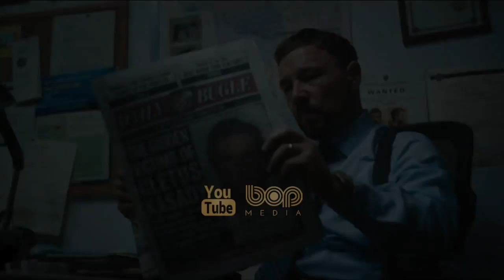فیلم سینمایی اکشن ابرقهرمانی ونوم ۲ ۲۰۲۱ با بازی تام هاردی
ونوم بگذارید کارنیج بیاید

فیلم ونوم ۲: بگذارید کارنیج بیاید فیلمی ابرقهرمانی برپایه مارول کامیکس به کارگردانی اندی سرکیس و دنباله ونوم (۲۰۱۸) است. این فیلم که برپایه کاراکتر ونوم ساخته‌شده، تام هاردی و وودی هرلسون رو به عنوان نقش اصلی خود به همراه دارد. ونوم دومین فیلم از دنیای سینمایی سونی پیکچرز است

Tom Hardy returns to the big screen as the lethal protector Venom, one of MARVEL's greatest and most complex characters. Directed by Andy Serkis, the film also stars Michelle Williams, Naomie Harris and Woody Harrelson, in the role of the villain Cletus Kasady/Carnage.

ونوم 2 با دوبله فارسی
ونوم ۲ دوبله فارسی
ونوم 2 دوبله فارسی 2021